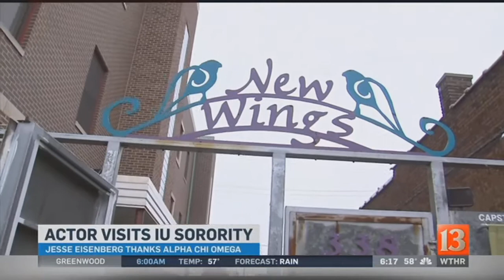Actor Visits IU Sorority